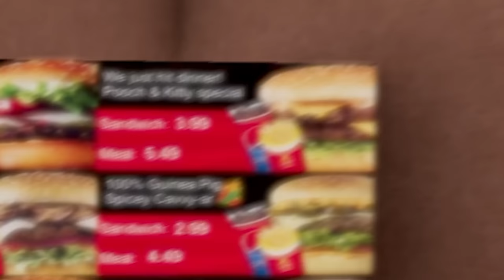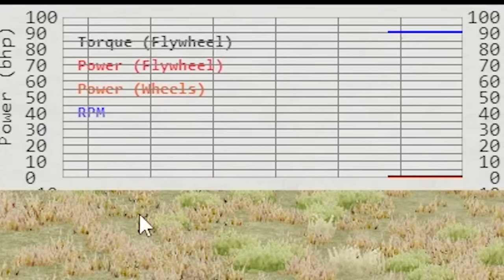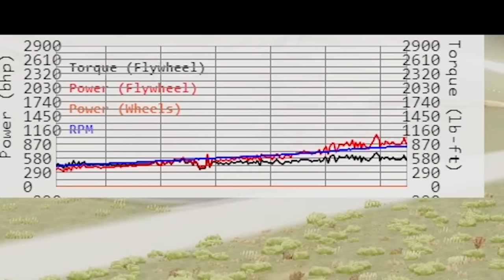BeamNG.Drive is one of the GREATEST car games EVER!!!!